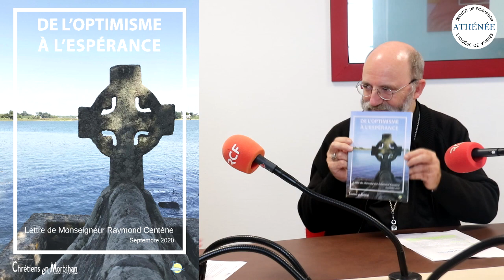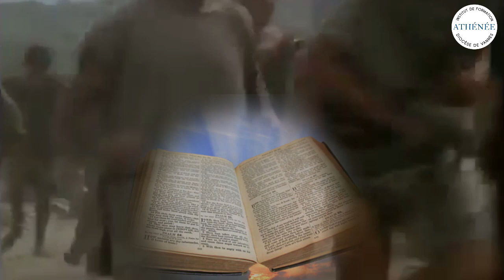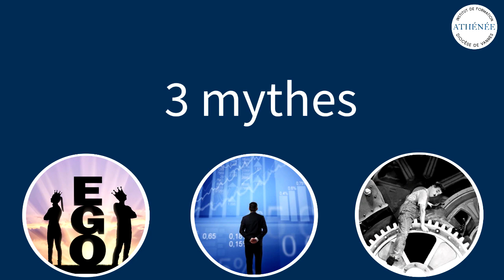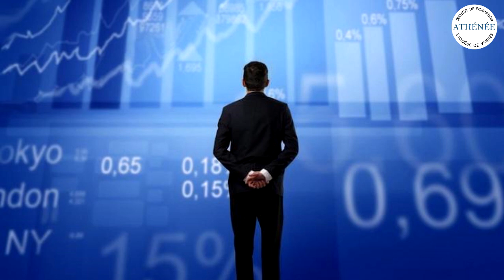Apéritif numérique Athénée 1/5 : Monseigneur Centène, "l'Apocalypse"